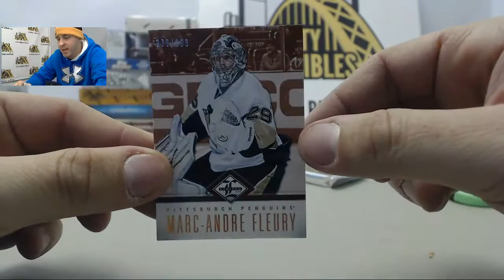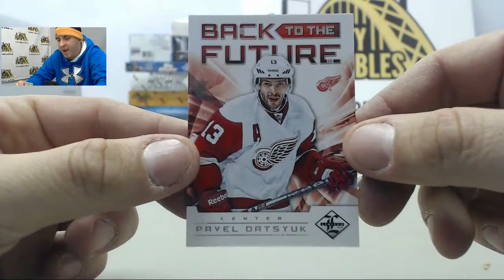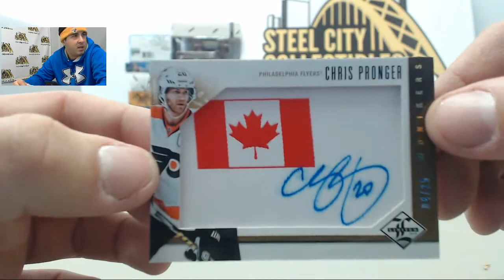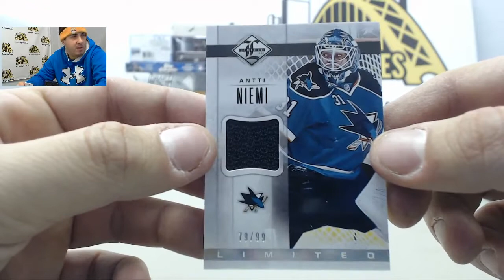Sam B - (2) 2012-13 Panini Limited Hockey Hobby Box Breaks